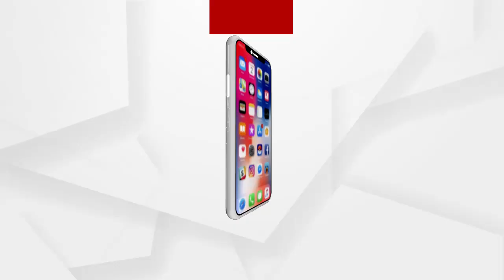ବିଶୁଦ୍ଧ ପାନୀୟ ଜଳରୁ ବଞ୍ଚିତ ଗ୍ରାମ ବାସି....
ରେଢାଖୋଲ ଉପଖଣ୍ଡ ନାକଟିଦେଓଲ ବ୍ଲକର ବଳମ ଗ୍ରାମ ପଞ୍ଚାୟତର ତେନ୍ତୁଳି ସାହିରେ ଦୀର୍ଘ ଦିନରୁ ବିଶୁଦ୍ଧ ପାନୀୟ ଜଳରୁ ବଞ୍ଚିତ ୩୨ଟି ପରିବାର.